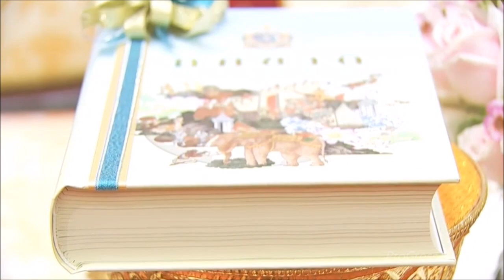พระบาทสมเด็จพระเจ้าอยู่หัว สมเด็จพระบรมราชินี ทรงปฏิบัติพระราชกรณียกิจ [ ๒๐ พ.ย.๖๕ ]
วานนี้ (20 พฤศจิกายน 2565) พระบาทสมเด็จพระเจ้าอยู่หัว และสมเด็จพระนางเจ้าฯ พระบรมราชินี เสด็จออก ณ พระที่นั่งอัมพรสถาน พระราชวังดุสิต พระราชทานพระบรมราชวโรกาสให้คณะบุคคลต่าง ๆ เฝ้าทูลละอองธุลีพระบาท